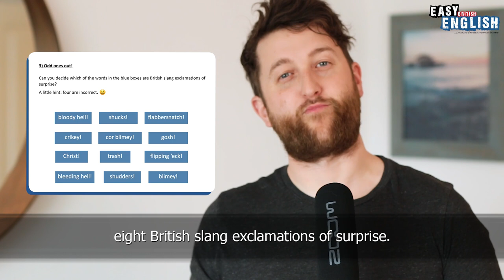Things to do in Hastings, East Sussex, England | Easy English 115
Producers of this episode: Mitchell Hargreaves, Isabell Hargreaves-Schmid